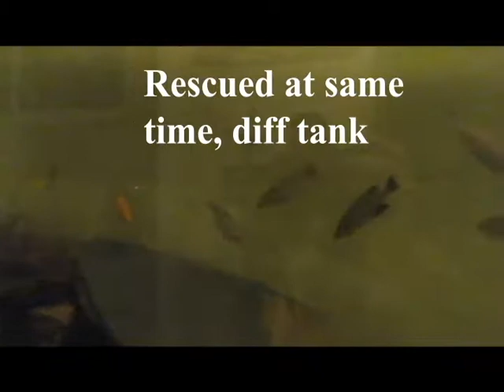Fish Rescue, 70 African Cichlids, and other fish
Hour run south to save fish. Sometimes life interrupts pleasures, moving is definitely not fun when you can't take your fish.